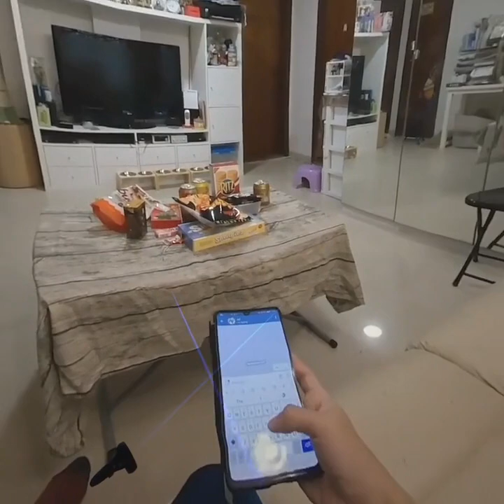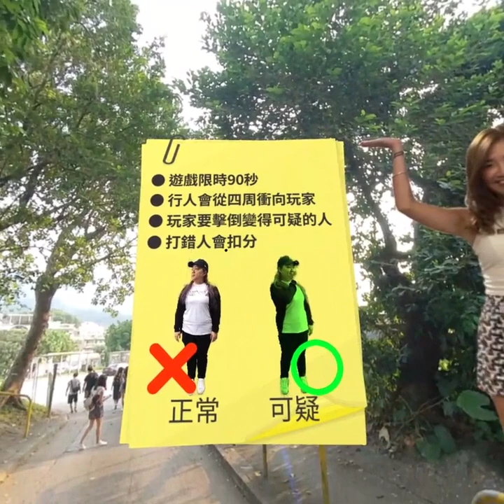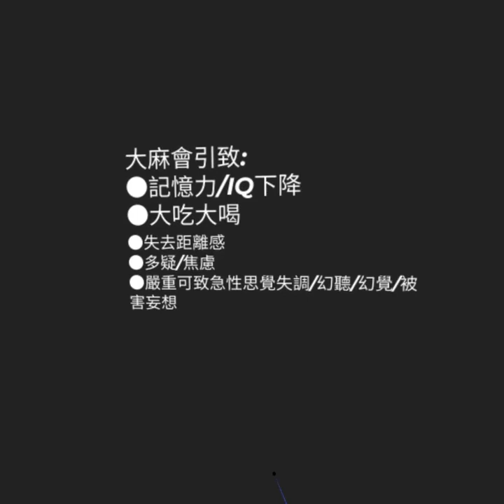香港青少年服務處 禁毒基金 VR Real Person Interactive Story Game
This is one of our jobs before.